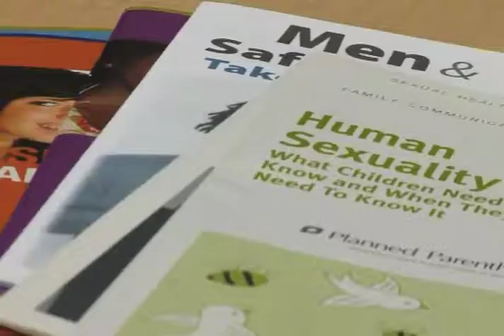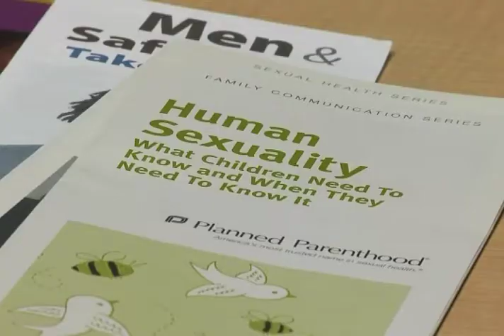Sex-Ed Bill Heads to Senate